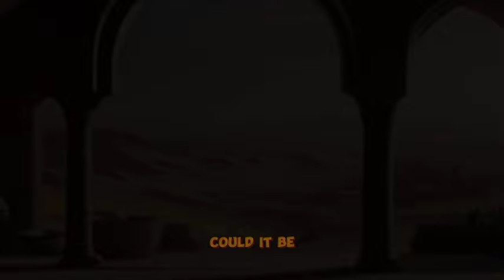Divine Encounter: How Jesus' Compassion Healed a Canaanite Woman's Daughter#CanaaniteWoman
Experience a profound moment of compassion and faith with "Divine Encounter: How Jesus' Compassion Healed a Canaanite Woman's Daughter." This heartfelt video delves into the moving biblical account of a Canaanite woman's unwavering belief and Jesus' miraculous intervention.

Discover timeless lessons on faith, perseverance, and the indiscriminate grace of Jesus as we explore this impactful narrative from the Gospels. We'll unpack the historical and cultural context of the encounter, the dialogue between Jesus and the Canaanite woman, and the powerful implications their interaction holds for us today.

Join us for an inspirational journey through scripture—and see how this ancient story resonates with modern spiritual journeys. Whether you're a believer seeking deeper understanding or simply curious about the teachings of Jesus, this exploration is for you.